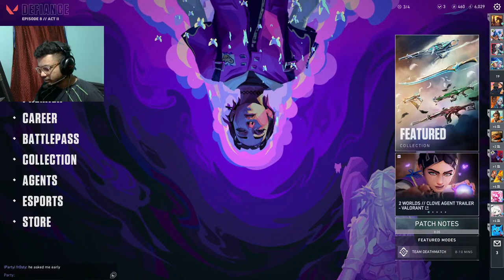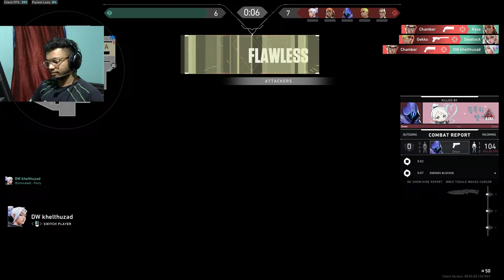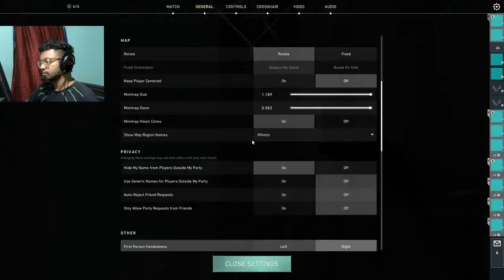CAN'T WAIT FOR THE BLIND REBEL TOURNEY TOMORROW !!! | @MenAtArmsGaMing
About Z2 gaming
•Suneesh Krishna
•Age 24
 •India

🖥️ PC Specs
•i7 12700kf,32 gb ram ,rtx 3060, MSI pro Z690-A DDR4
•Camera - Logitech HD Webcam C270, Black
•HeadPhone - Hyperx Cloud Core 7.1 Wired On Ear Headphones with Mic
•Keyboard - XPG infarex k10
•Moniter - BenQ Zowie XL2546k 24.5 inch
•Mousepad - Razer Gigantus v2 Larage